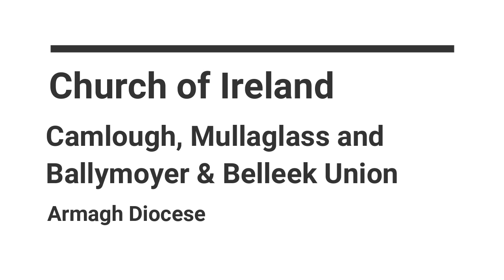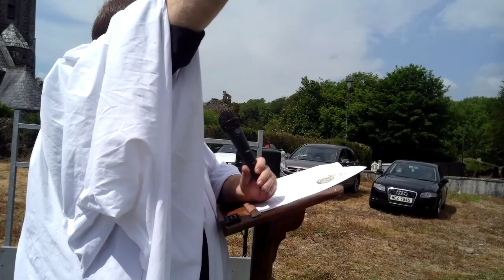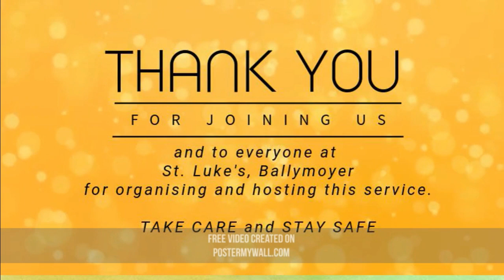14th June 2020 - Drive In Service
A 'Drive-In' Service of Morning Prayer for the 1st Sunday after Trinity with Rev. Alan Synnott, Rector of the Church of Ireland parish group of Camlough, Mullaglass and Ballymoyer & Belleek Union.  Armagh Diocese.  Held at the Rectory Grounds, Ballymoyer.